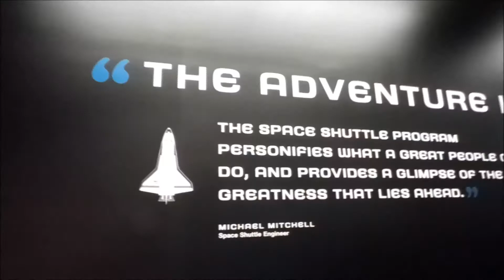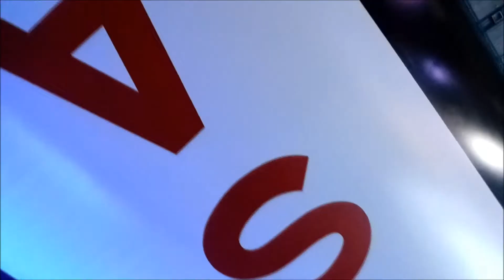Day trip to NASA [Kenndy Space Center, Orlando]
Ever dreamed about going to space? Spending a day at NASA gives you not only the history of the space age, but an inside look into what going into space is like for the brave astronauts.